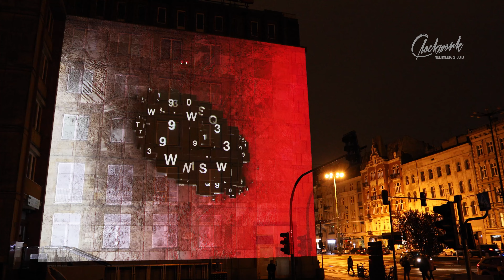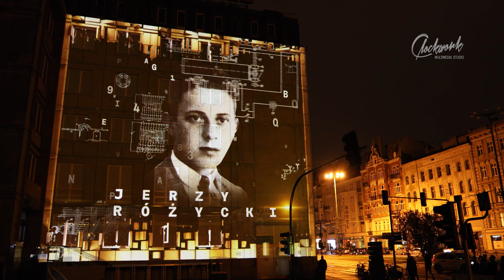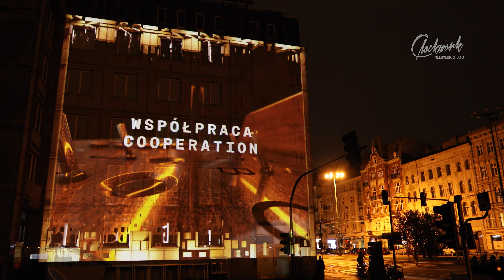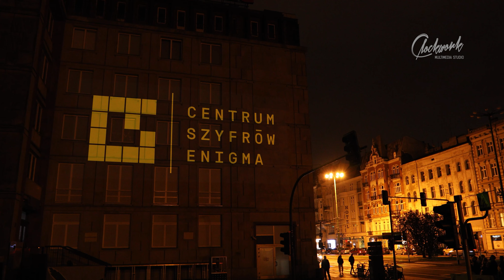Centrum Szyfrów Enigma, videomapping 3D - Poznań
Centrum Szyfrów Enigma
Animacja przygotowana na potrzeby widowisko multimedialne z użyciem technik 3D, które rozegra się na fasadzie budynku Collegium Martineum. Wydarzenie, zatytułowane "Brzmienia Szyfrów", rozpocznie się od premiery utworu muzycznego Patryka Piłasiewicza, związanego z Poznaniem muzyka i kompozytora, który od 2012 roku realizuje projekt upamiętniający złamanie szyfru Enigmy przez Polaków.
Jeszcze przed wojną, zanim powstała tam siedziba Komitetu Wojewódzkiego Polskiej Zjednoczonej Partii Robotniczej, znajdował się w tym miejscu oddział biura szyfrów Sztabu Generalnego Wojska Polskiego. Pracowali w nim Marian Rejewski, Jerzy Różycki i Henryk Zygalski - matematycy, którzy złamali kod niemieckiej maszyny szyfrującej.